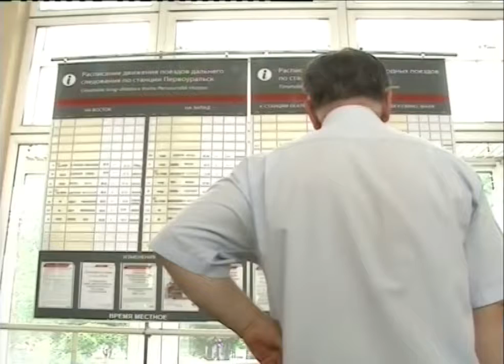РЖД перешли на местное время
В пресс-службе РЖД объяснили, что решение было принято для улучшения качества обслуживания пассажиров.

Теперь на билетах вместо московского времени отправки и прибытия будет указываться  местное время с уточнением, на сколько часов отличается от московского. Например, на билете вечернего пригородного поезда Шаля - Екатеринбург отправляющегося в половину седьмого вечера теперь будет время отправки не 19:21 МСК, а 21:21. Нововведение вступает в силу с сегодняшнего дня во всех регионах России. В РЖД считают, что переход на местное время исключит у пассажиров путаницу: многие опаздывали на поезд или наоборот приходили раньше на несколько часов.